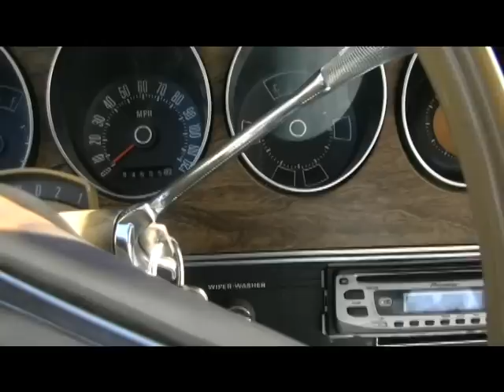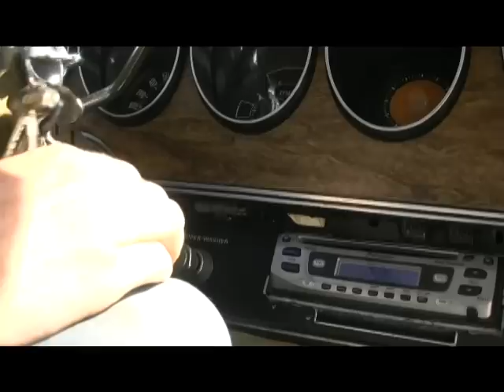montego road call and throttle cable repair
when we took the motor out a couple months ago I think we hit it thats why it snaped